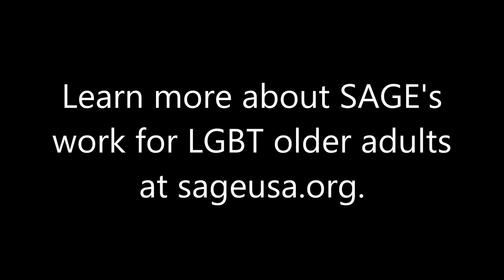Gabby Pizzolo Performs "Ring of Keys" at the SAGE Awards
Gabby Pizzolo of the Tony Award winning musical, Fun Home, performs "Ring of Keys" at the 20th Anniversary SAGE Awards and Gala held on October 19, 2015 at Gotham Hall, NYC. The event honored  Assemblymember Deborah J. Glick , the Macquarie Group, Jim Obergefell, Stephen Simcock of JP Morgan Chase and Ted Snowdon & Duffy Violante.